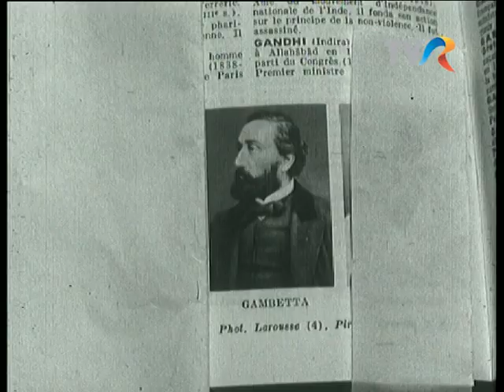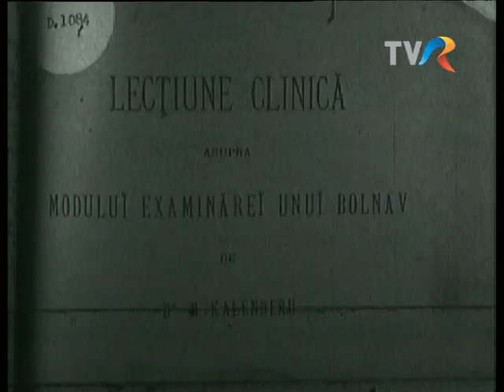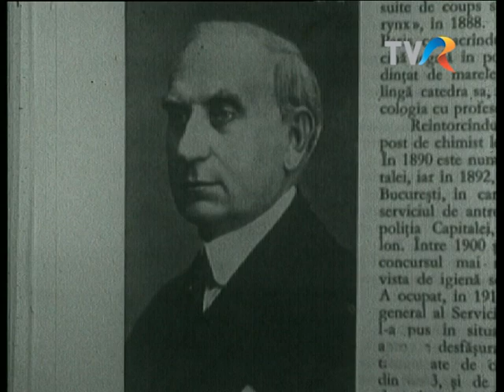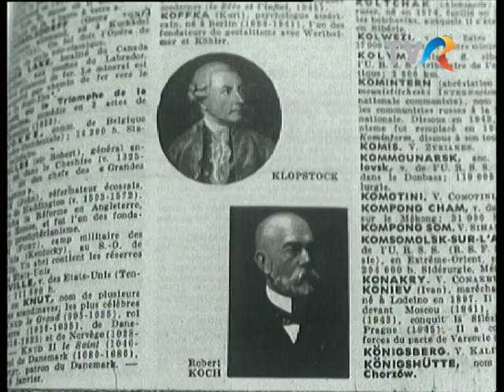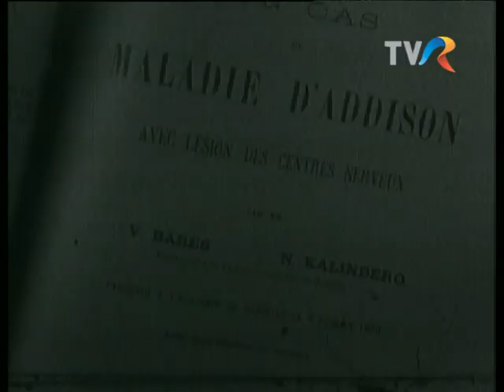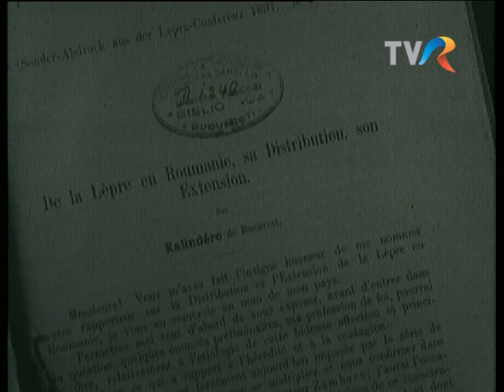Nicolae Kalinderu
Emisiunea O viață pentru o idee, realizator Dan Popovici